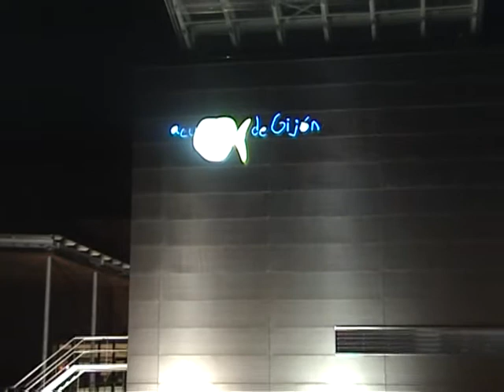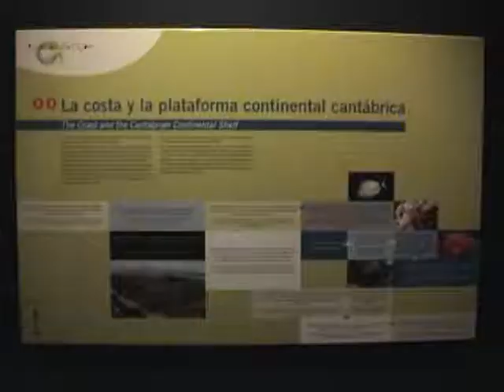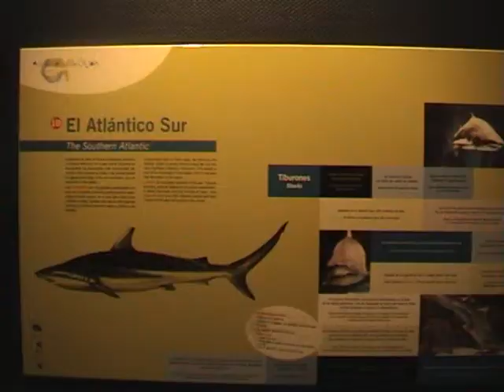Acuariu de Xixón / Acuario de Gijón